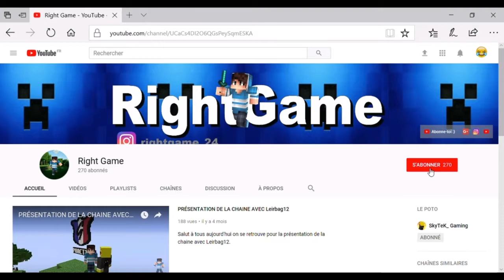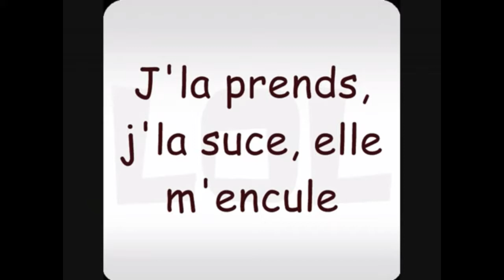LEIRBAG12 TWERK EN VIDÉO OMG!!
Salut à tous aujourd'hui on se retrouve pour une nouvelle vidéo sur Funcraft en Hikabrain.

Ip Funcraft: funcraft.net